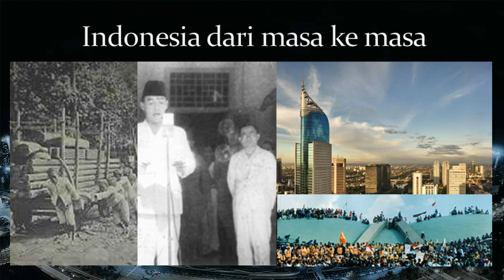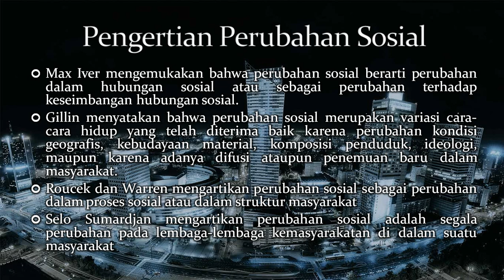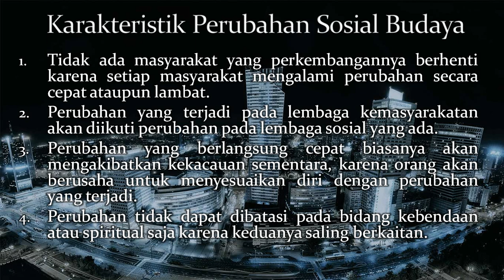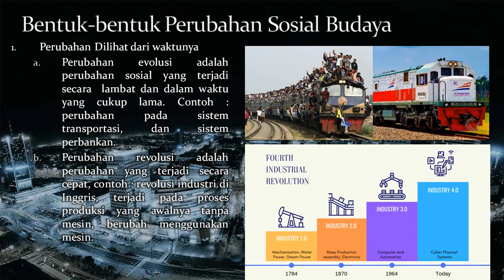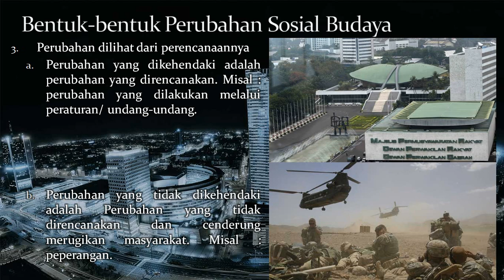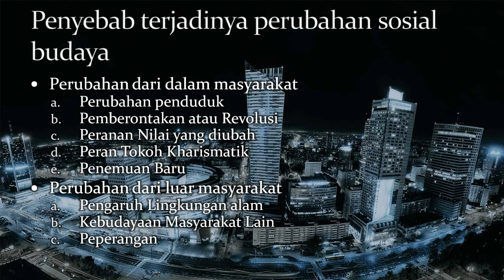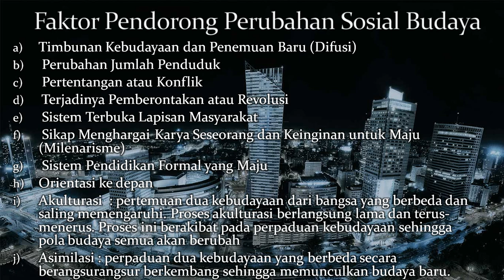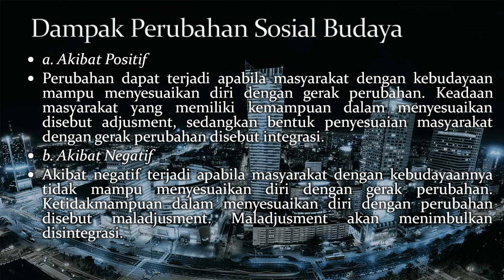KBM Daring IPS Kelas 9 - Perubahan Sosial Budaya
Video ini dibuat sebagai media pembelajaran siswa kelas 9 berkaitan dengan mata pelajaran IPS dengan pembahasan Perubahan Sosial Budaya.